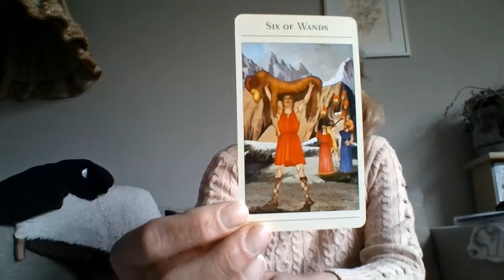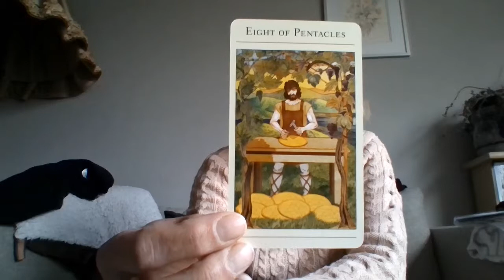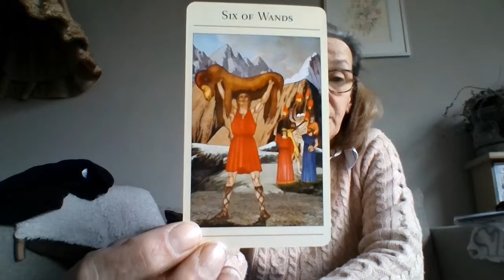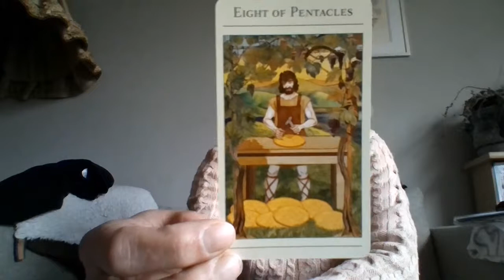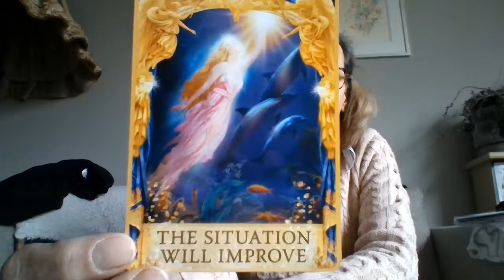This is Your Reading Sagittarius - Boogschutter for 7th till the 13th April 2019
BOOGSCHUTTER 3:55

Paranormal line in holland - Top-paragnosten.nl Box61 Char